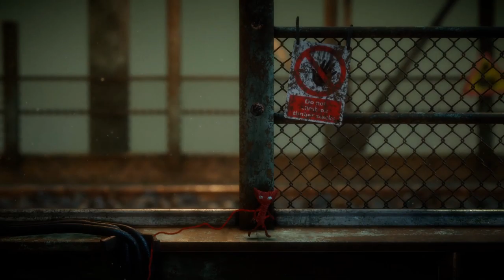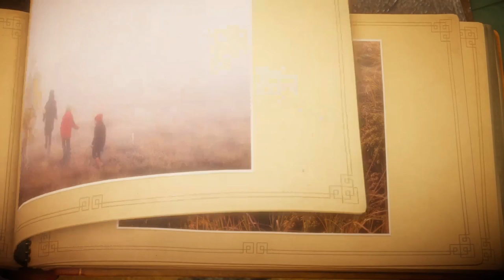Toaster Plays Unravel Episode 5 Off the Rails [no commentary]